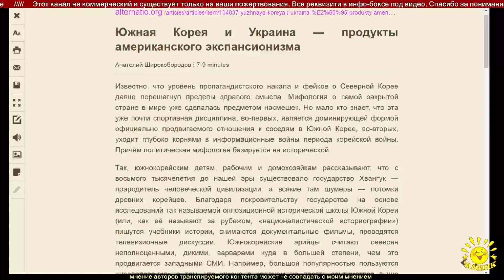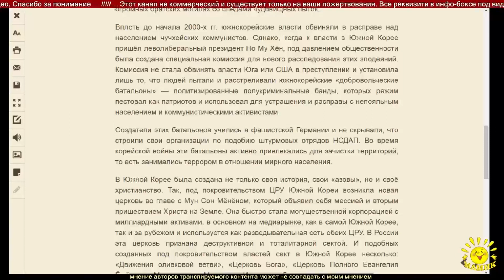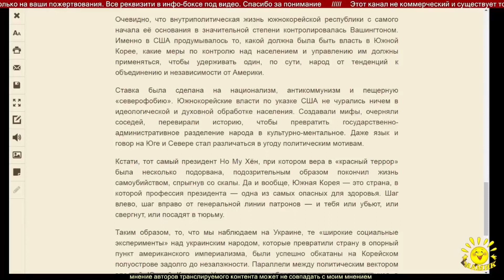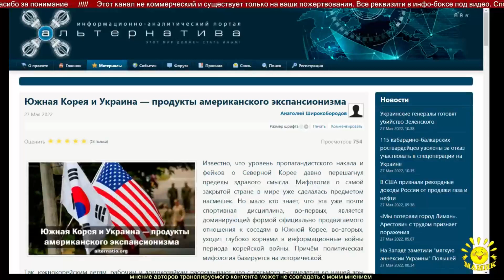А. Широкобородов. Южная Корея и Украина ― продукты американского экспансионизма